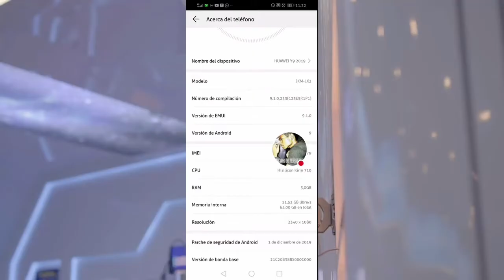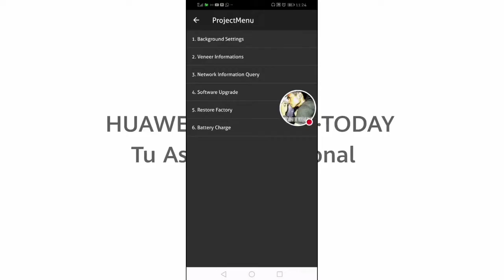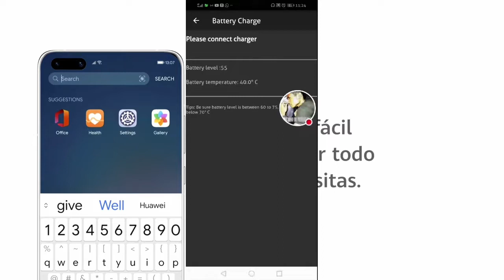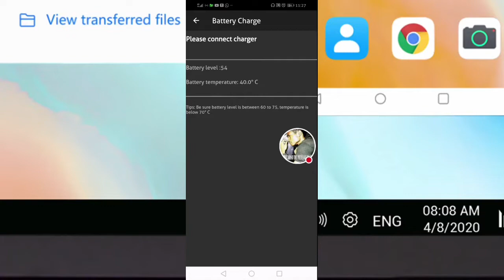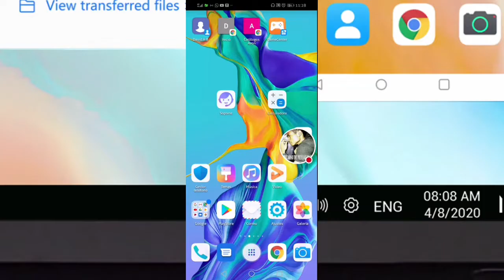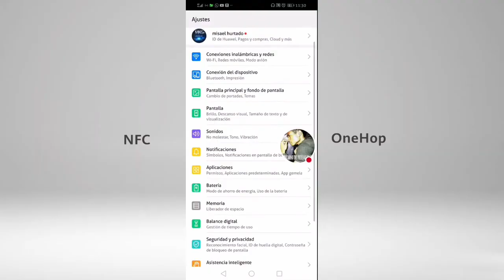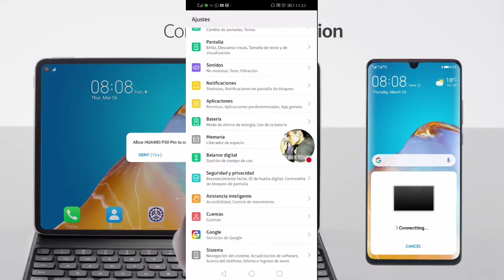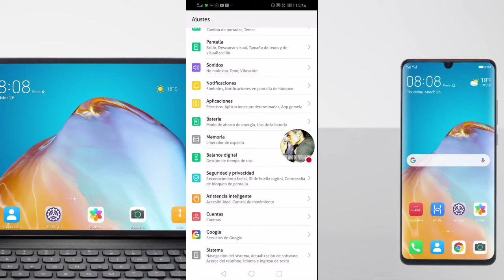Solucion a Cierre inesperado de Aplicaciones en tu Huawei/ Aprende a Cuidar tu Bateria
Se cierran las apps de manera inesperada?
consulta cuales son las causas, formas de solucionarlas

Codigo Utilizado en el video para entrar al projet menu de Huawei.